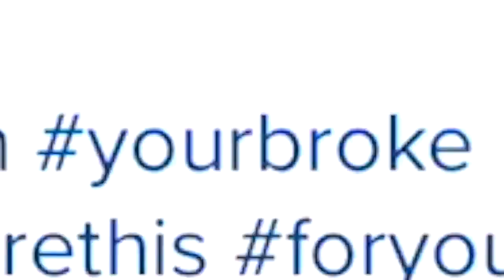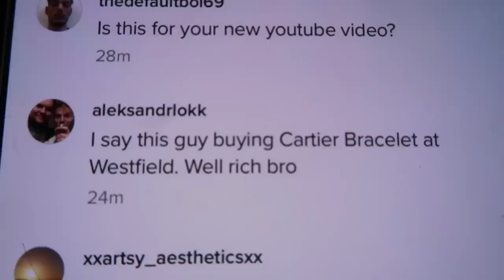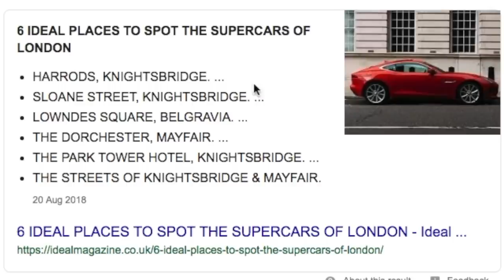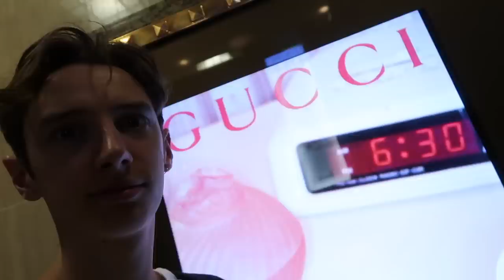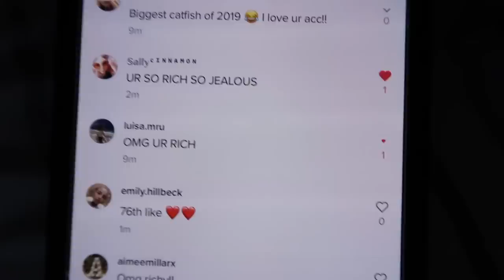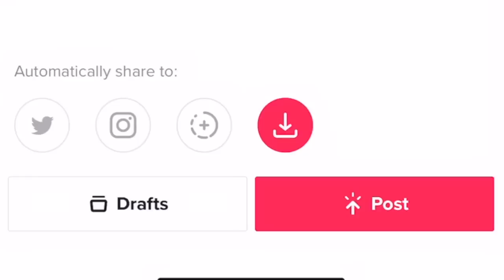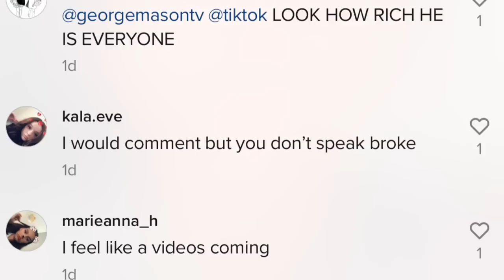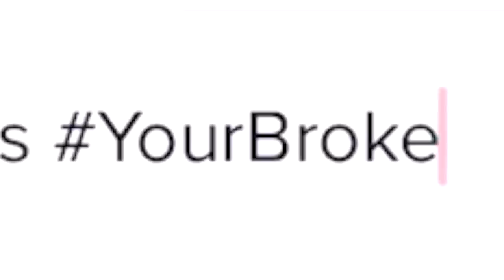I FAKED being RICH on TIKTOK for 24 HOURS and THIS is what happened...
I FAKED being a multi MILLIONAIRE/BILLIONAIRE on TikTok for a 1 WHOLE DAY!! I tried to become FAMOUS on TIKTOK in just 24 hours I LIED TROLLING TIKTOK saying I had WON the Lottery and was a rich person and they had NO IDEA...It was interesting... :o